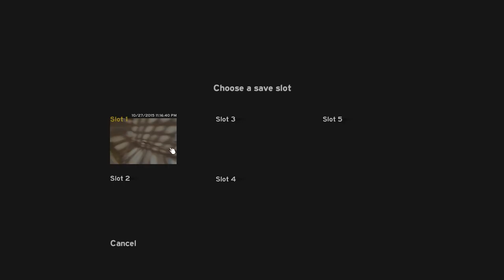The Forest | Des Géants! - 3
Vidéo
Description: Beaucoup de choses dans cet épisode!

Bon visionnage!
Chaîne
Ma chaîne:

Ma config:

Carte graphique: Asus GTX 970 OC
Processeur: Intel Core i5 4590K
RAM : Kingston HyperX 8Go
Carte mère: Asus Z97-K
Disque dur: WD Blue 1To
Power Supply: 600W
Système: Windows 10-64bits